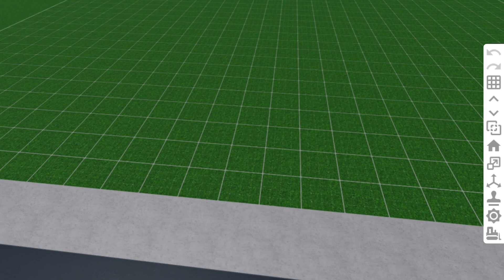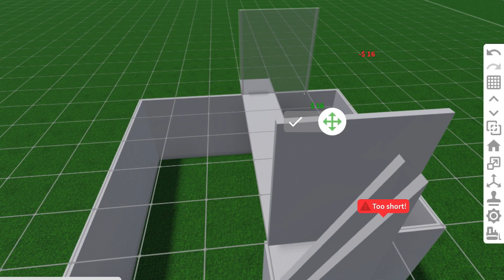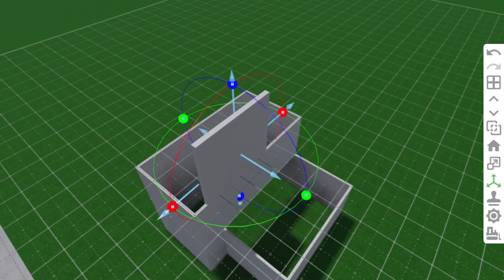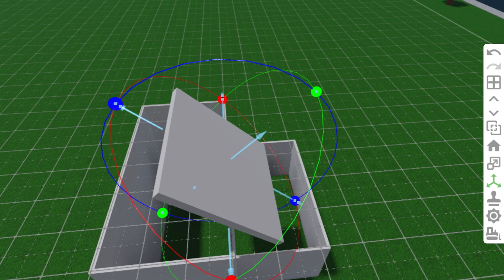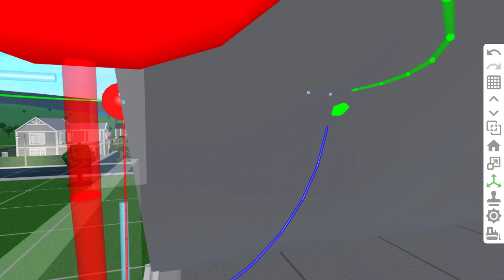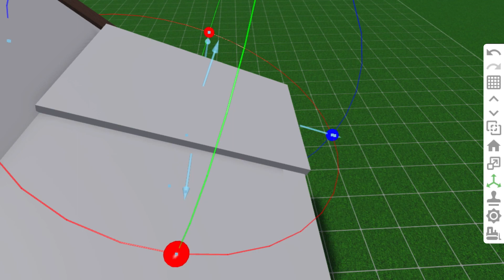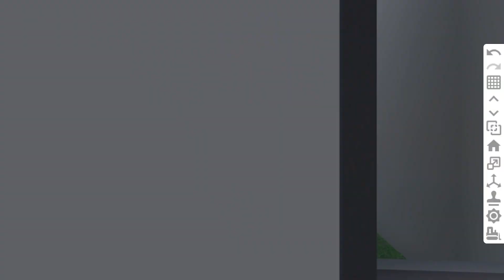building a bloxburg HOUSE with the TRANSFORM TOOL!? *CHAOTIC*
~timestamps~
intro 00:00
building 00:29
outro 06:57
~tags~
~info~
-game:
~emote:
-editing app/software: CapCut
Have a great day/night and I hope to hear vour thoughts about the vid in the comments!